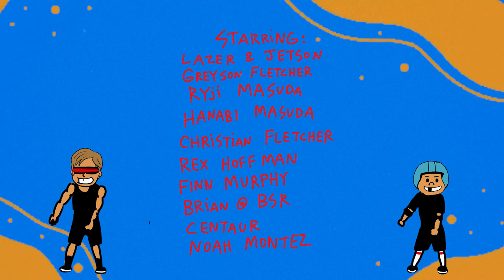The Lazer and Jetson Show: Episode 2 - SHREDDY!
Lazer (7) & Jetson (5) are the Fletcher brothers. They're learning to surf & skate, while growing up in Hawaii. Follow along for some extreme surf & skate action! @TheLazerAndJetsonShow